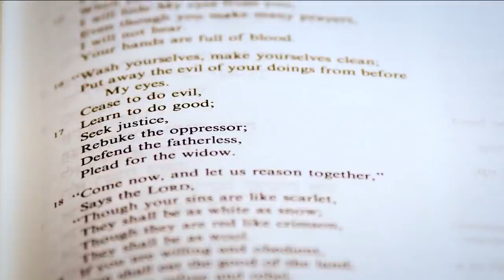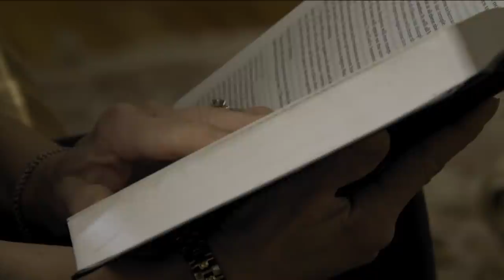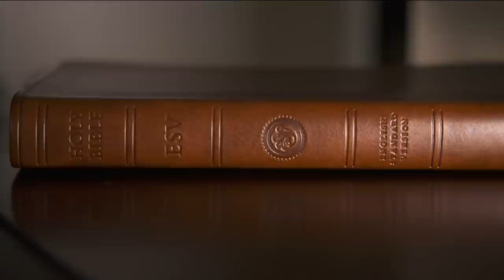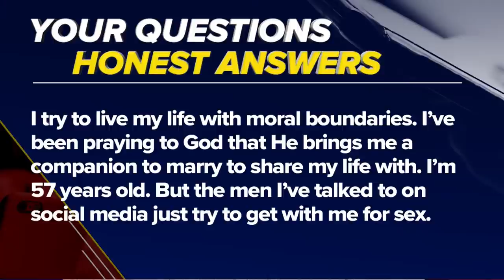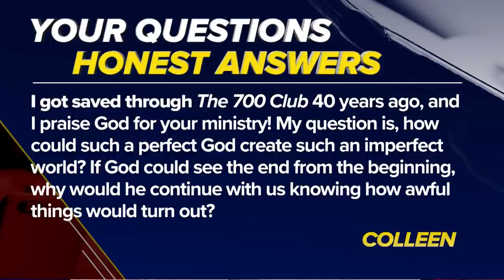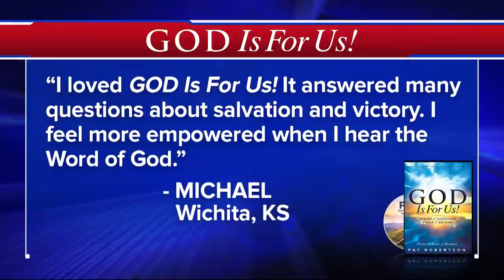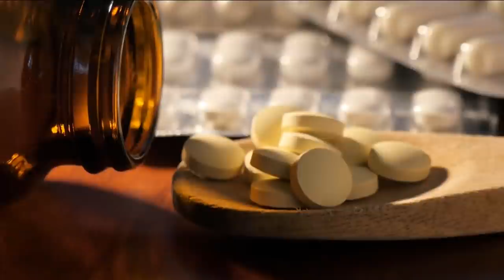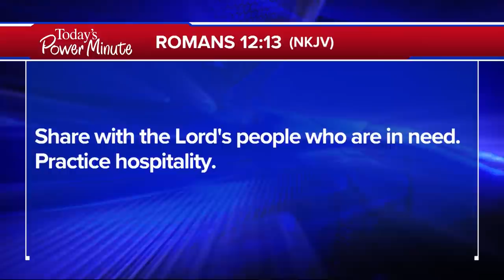The 700 Club - August 16, 2021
02:02  News
17:35 Testimony
33:32 Humanitarian Story
40:02  Prayer & Ministry Story

A father and son are thrown in jail as a result of the son’s hard partying ways. What does it take for this prodigal son to change his life? Plus, a Covid-19 patient’s fever spikes to 105 and machines are unable to help. See what turned this situation around on today’s 700 Club.

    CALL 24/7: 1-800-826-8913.